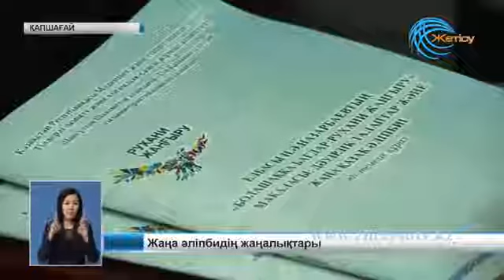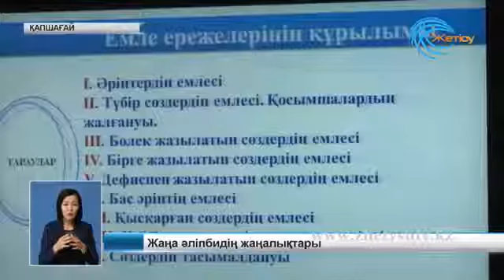Жаңа әліпбидің жаңалықтары